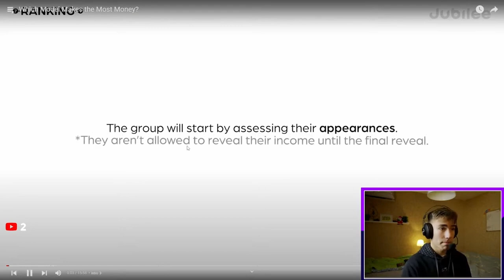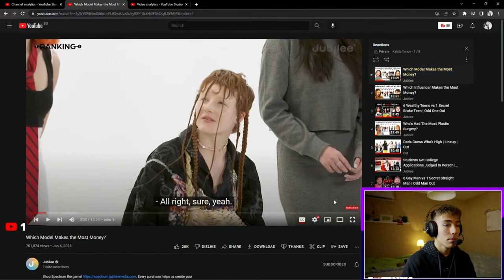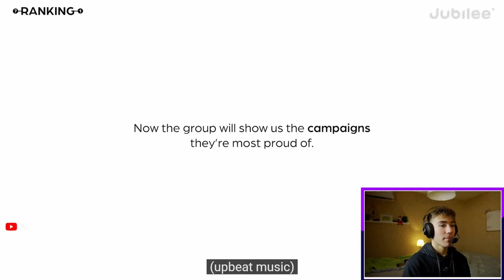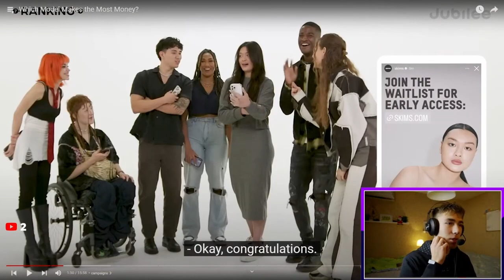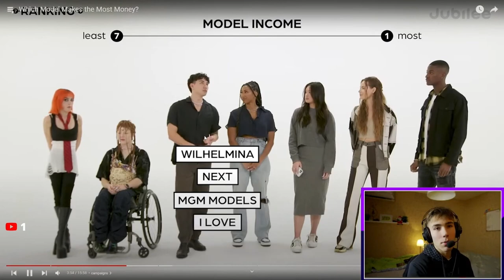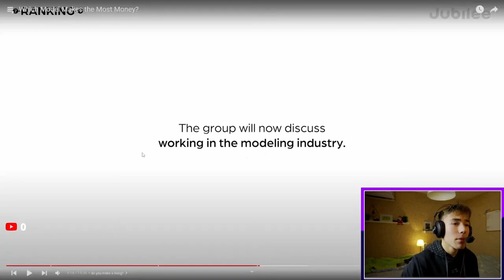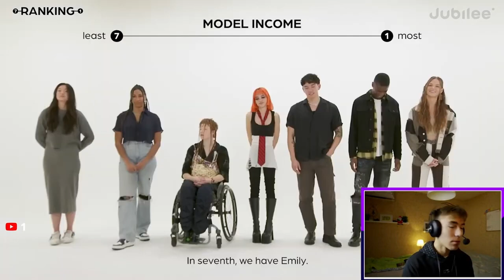Колко ИЗКАРВАТ Моделите | Jubilee реакция